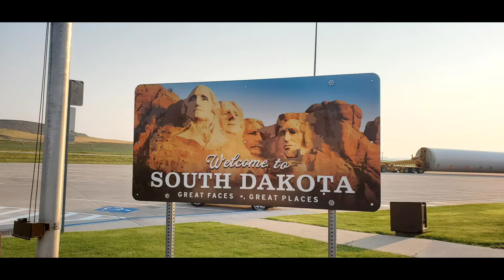cabin 21 part 1